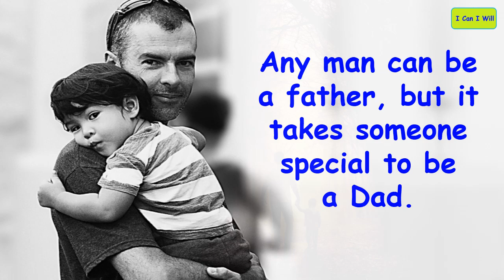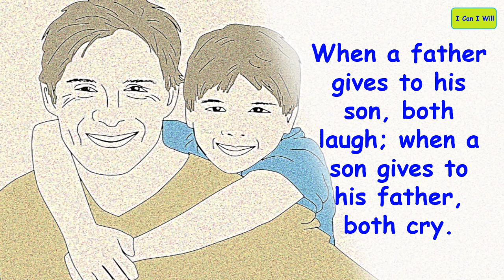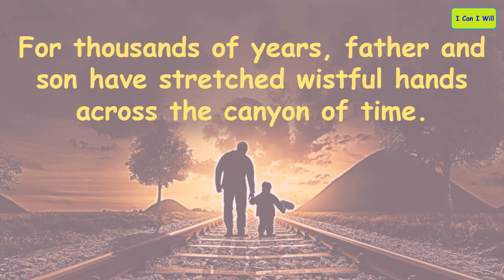Best Father and Son Inspirational Quotes | Father and son relationships | Heart Touching Sayings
Best father and son heart touching inspirational Quotes and sayings. Father and son relationship or strong bonding quotes on coming Father’s day this year. Being a father I feel these best words are very appropriate to me as well as being a son I can remember my father in the same feelings. Hope you will find meaning in these words if you are a father or son or both.

Quotes used in this video;
1. It is not flesh and blood, but heart which makes us fathers and sons. – Friedrich von Schiller

2. Any man can be a father, but it takes someone special to be a Dad. – Anne Geddes

3. No love is greater than that of a father for his son. – Dan Brown

4. Dads are most ordinary men turned by love into heroes, adventurers, story-tellers, and singers of song. – Pam Brown

5. A father is a man who expects his son to be as good a man as he meant to be. – Frank A. Clark

6. A father’s smile has been known to light up a child’s entire day. – Susan Gale

7. When a father gives to his son, both laugh; when a son gives to his father, both cry. – Anonymous

8. Every son quotes his father, in words and deeds. – Terri Guilemets

9. A father can play like a kid, give advice like a friend and protect like a body guard. - Anonymous

10. For thousands of years, father and son have stretched wistful hands across the canyon of time. – Alan Valentine

Title: Amazing Grace
Contributing Artist: Audionautix